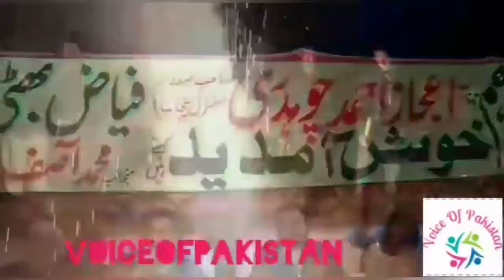Kashmir Day PTI President Ejaz Ahmed Chaudhry & Nasir Salman Speech